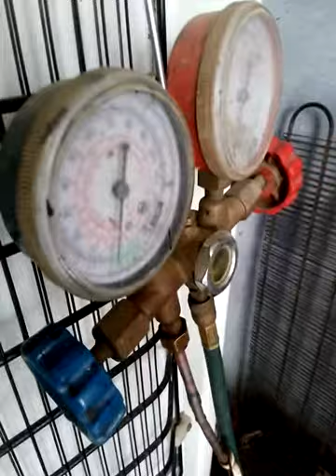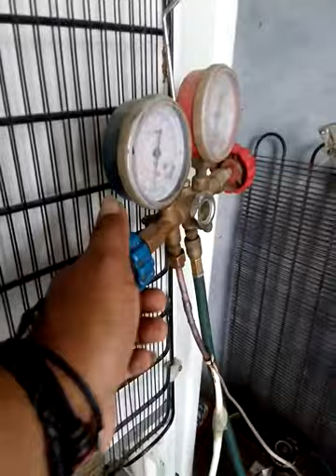Buscar fugas de evaporador de refrigeradora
El evaporador a simple vista no tenía síntomas de estar picado por algún objeto punzo cortante, y ante la duda quise hacer la prueba de fugas de gas,utilizando un poco de refrigerante,solde una unión en la cañería de retorno y la conecté al manómetro y luego abrí la llave para dejar pasar el gas y revisar fugas,bueno encontré la fuga en el filo del evaporador.